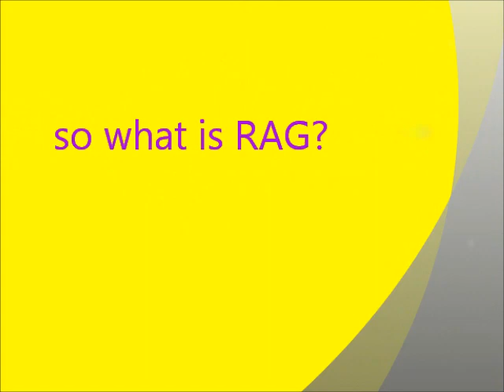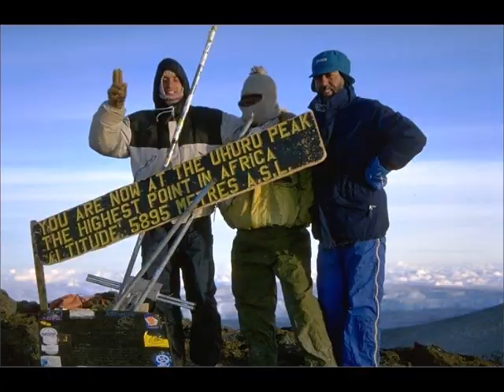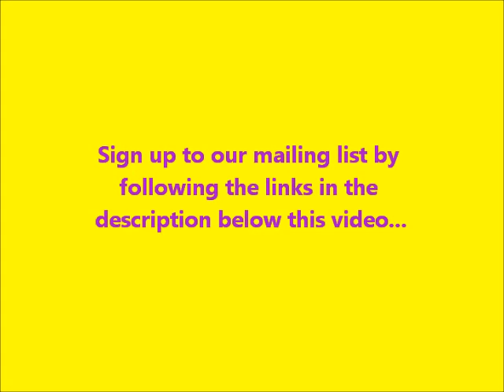What RAG is all about!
Here is a little ad of what the RAG Society at UCL is all about. Make sure to sign up to the mailing list before freshers fair at:

If you are interested in being part of the committee and organising some of the crazy events we have going on UCL, then email or if that doesn't work, contact us through our groupspaces page for more information.